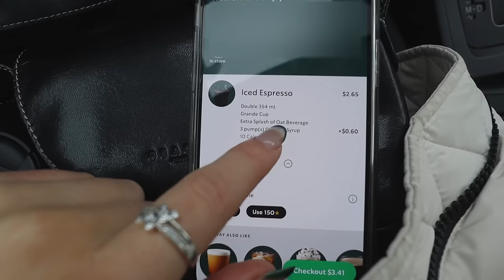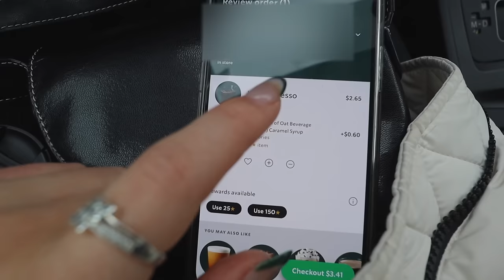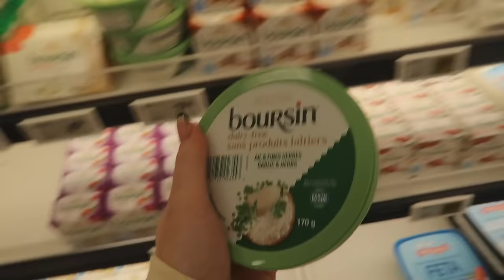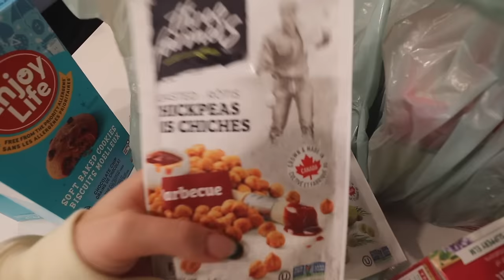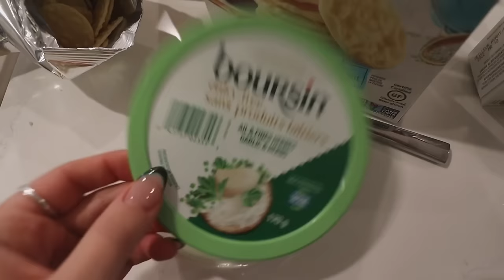VLOG: healthy grocery haul, starbucks hack, book of the month & thrifting!!